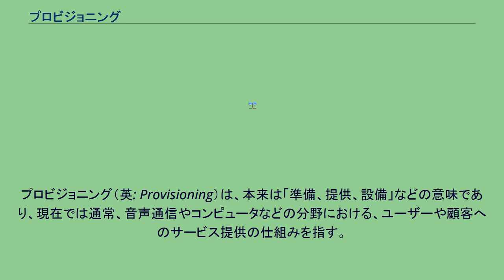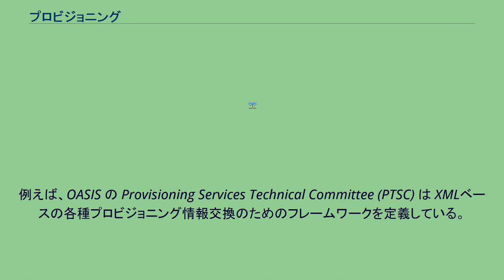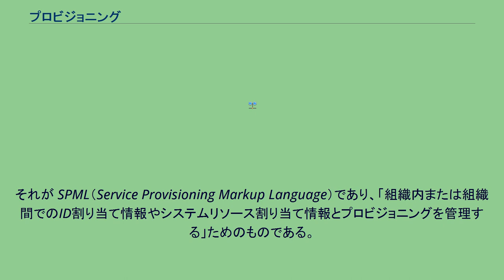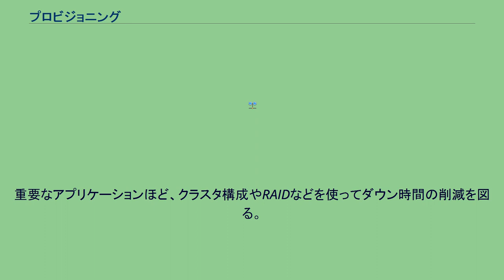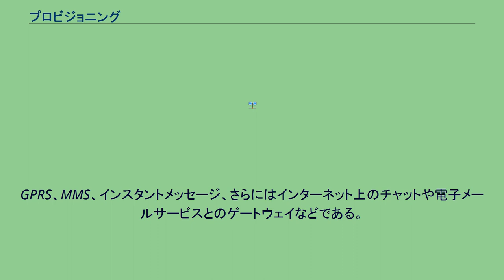プロビジョニング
プロビジョニング（英: Provisioning）は、本来は「準備、提供、設備」などの意味であり、現在では通常、音声通信やコンピュータなどの分野における、ユーザーや顧客へのサービス提供の仕組みを指す。
プロビジョニング(Provisioning)の本来の意味は、長旅に向けて食料などの確保をすることである。
通信に情報技術が様々なレベルで使われるようになり、通信サービスとより高レベルな基盤との区別はあいまいとなっている。
そのため、プロビジョニングという用語も、データや技術リソースへのアクセスをユーザーに提供するシステムや様々な企業レベルの情報リソース管理について、任意の必要とされるシステムの構築を意味するようになってきている。
マネジメントの観点から見れば、CIOの監督の下で、人事部門やIT部門が協力して行う以下のようなことをプロビジョニングと言う。
プロビジョニングの最も基本的な部分として、組織のリソースとユーザーのプライバシーのセキュリティを確保するために、アクセス権の行使を監視する。
次に法令順守とシステムの悪用や侵入への耐性を確保する。
そして、さらには組織内のシステムで使われるブートイメージを管理・制御することでTCO削減を図ることもある。
プロビジョニングという用語は、仮想化、オーケストレーション、ユーティリティコンピューティングといった概念と組になって使われることが多い。
例えば、OASIS の Provisioning Services Technical Committee (PTSC) は XMLベースの各種プロビジョニング情報交換のためのフレームワークを定義している。
それが SPML（Service Provisioning Markup Language）であり、「組織内または組織間でのID割り当て情報やシステムリソース割り当て情報とプロビジョニングを管理する」ためのものである。
プロビジョニングが完了すれば、そのシステムは期待通りの標準に従って運用されることが保証される。
従って、プロビジョニングはサービス運用の開始までを扱い、その後はシスオペやシステム管理の範疇となる。
利用可能なサーバ群（サーバファーム）からサーバを選び出し、適切なソフトウェア（オペレーティングシステム、デバイスドライバ、ミドルウェア、アプリケーションソフトウェア）をロードし、システムを適切に設定したり、サーバ固有の設定（IPアドレスなど）をしたり、といった作業をサーバ・プロビジョニングと呼ぶ。
これには、そのサーバを運用可能にするまでのあらゆる作業が含まれる。
インターネットサービスプロバイダ (ISP) やホスティングサービス業者は、サーバ・プロビジョニングを頻繁に行うため、作業をパラメータ化していることが多い。
物理的なハードウェアを新たに用意するのではなく、バーチャルホストを構成する場合が多い。
BladeLogic(現・BMCソフトウェア)、IBM、ヒューレット・パッカードなどから、サーバ・プロビジョニングを自動化するソフトウェア製品がある。
要するに、サーバ・プロビジョニングは組織の要求に基づいたサーバ構成の定義である。
ハードウェアやソフトウェアをどのような構成にするかは、そのサーバの用途に依存する。
冗長構成にするかどうかは、組織がそのサーバの可用性をどう考えているかに依存する。
重要なアプリケーションほど、クラスタ構成やRAIDなどを使ってダウン時間の削減を図る。
サービス・プロビジョニングとは、ISP が会員ごとに行う作業全般を指す。
ユーザ・プロビジョニングとは、1つまたは複数のシステムやディレクトリやアプリケーションにおいて、ユーザアカウントの生成・保守・削除などを行うことであり、完全に自動化されている場合とそうでない場合がある。
ユーザ・プロビジョニングのためのソフトウェアは、変更伝播、セルフサービスワークフロー、統合ユーザ管理といったプロセスに従って動作する。
ユーザアカウントが具体的にどういう人（組織）に対応するかは、そのサービスの内容に依存する（従業員かもしれないし、取引先業者かもしれないし、顧客かもしれない）。
ユーザ・プロビジョニングの対象となるサービスとしては、電子メール、ディレクトリ・サービス、データベースアクセス、何らかのネットワークやメインフレームへのアクセスなどがある。
ユーザ・プロビジョニングは一種のアイデンティティ管理ソフトウェアである。
既存の携帯電話ネットワーク加入...